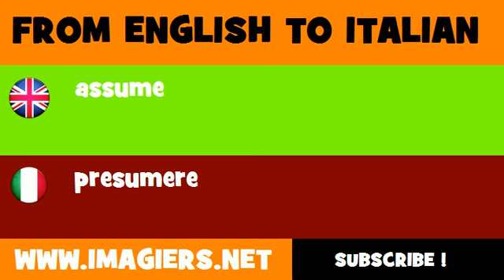FROM ENGLISH TO ITALIAN = assume